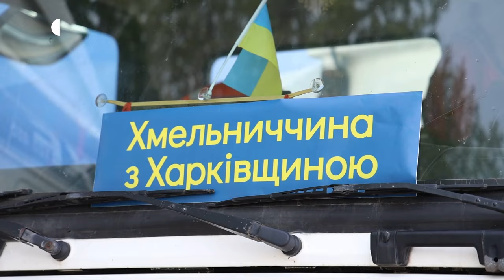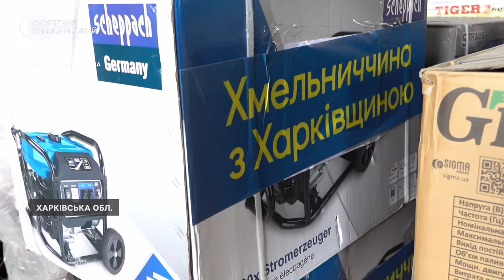З Хмельниччини передали пальне та генератори Харківщині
Майже пів сотні генераторів та 5 тонн пального передали від Хмельниччини жителям Харківської області, про це розповів перший заступник начальника Хмельницької обласної військової адміністрації Сергій Тюрін під час робочої поїздки на Харківщину.